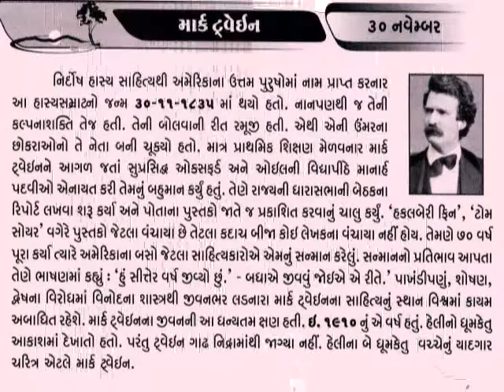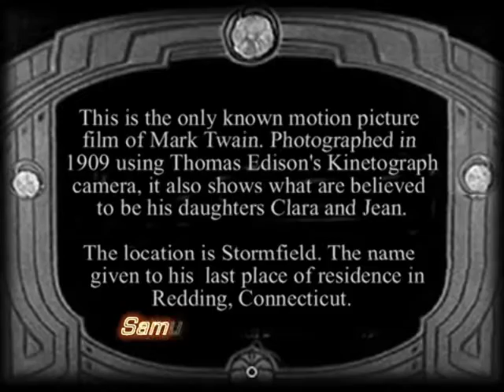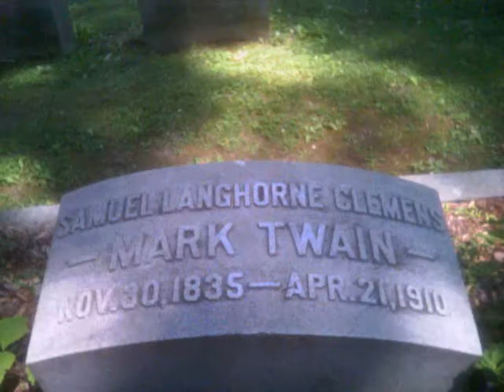30 November Mark Twain an American author and humorist Aaj no din mahima@vasant teraiya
માર્ક ટ્વેઇન ઉપનામ વડે લેખન કાર્ય કરતા સેમ્યુઅલ લેંગહોર્ન ક્લેમેંસ (જન્મ:નવેમ્બર ૩૦, ૧૮૩૫ - અવસાનઃએપ્રિલ ૨૧, ૧૯૧૦) એક પ્રસિદ્ધ અને લોકપ્રિય અમેરીકન લેખક હતા.Samuel Langhorne Clemens better known by his pen name Mark Twain, was an American author and humorist. He wrote The Adventures of Tom Sawyer (1876) and its sequel, Adventures of Huckleberry Finn (1885), the latter often called "The Great American Novel".
Twain grew up in Hannibal, Missouri, which provided the setting for Huckleberry Finn and Tom Sawyer. After an apprenticeship with a printer, he worked as a typesetter and contributed articles to the newspaper of his older brother, Orion Clemens. He later became a riverboat pilot on the Mississippi River before heading west to join Orion in Nevada. He referred humorously to his singular lack of success at mining, turning to journalism for the Virginia City Territorial Enterprise. In 1865, his humorous story, "The Celebrated Jumping Frog of Calaveras County", was published, based on a story he heard at Angels Hotel in Angels Camp, California, where he had spent some time as a miner. The short story brought international attention, and was even translated into classic Greek. His wit and satire, in prose and in speech, earned praise from critics and peers, and he was a friend to presidents, artists, industrialists, and European royalty._આજનો દિનમહિમા-માનવપુષ્પોની મહેક-